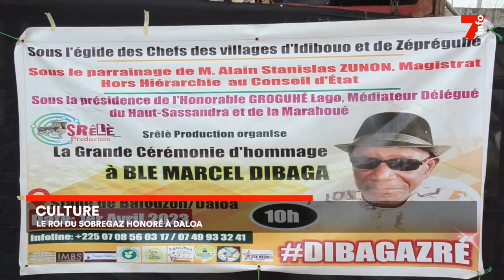Culture : le créateur du Sobregaz honoré à Daloa